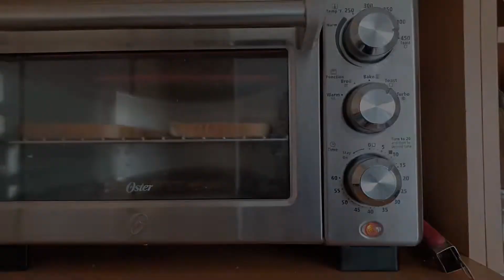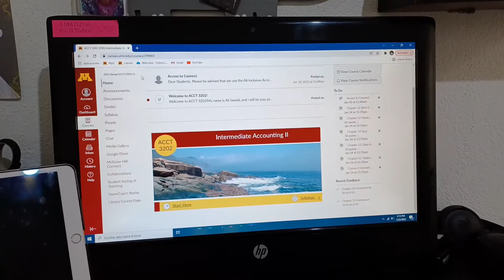Vlog 1: A Normal Day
Hi!

This is on the shorter side because I intentionally took out all the clips of me studying and doing assignments.  Just looking at them put me in a bad mood so here we are.  I was debating on whether to make this a silent vlog with music or have some narration.  I prefer it when someone is speaking or narrating most of the time so that's what I ended up doing.